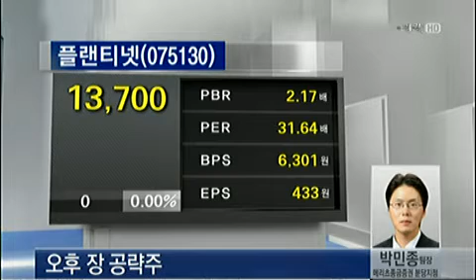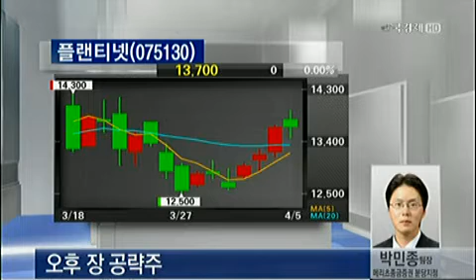오후 장 공략주_2013년 4월 5일 방송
박민종 메리츠종금증권 분당지점 과장